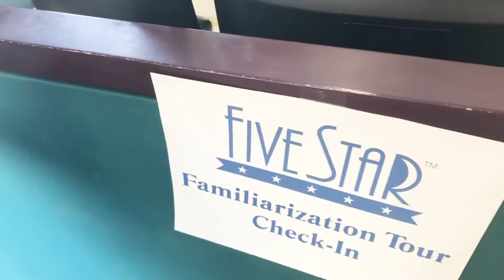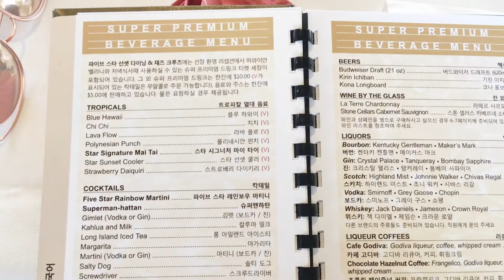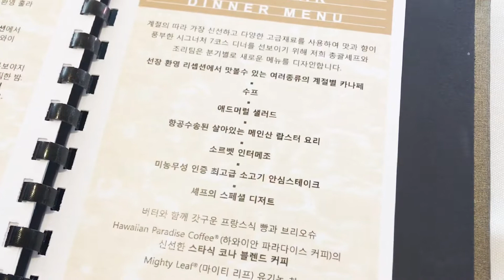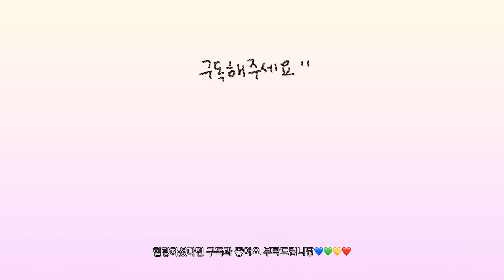하와이 일상 #7 디너크루즈 다녀왔어요! 스타오브호놀룰루 Star of Honolulu dinner cruise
하와이 최고 인기 관광 투어인
무려 5스타 크루즈 럭셔리 디너를 경험하고 와써요!
소매가 23만원 값어치가 있는것 같나요?😗

* 오늘도 하와이 구경하시고 힐링하세요
감사합니당 ٩(๑ ᐛ ๑)و

Invited to Star of Honolulu cruise dinner!
Around $210 if you pay!
Do you guys think it’s worth the price?

* Hope you enjoy the scenes of Hawaii.
See u around! (*˘◡˘*)